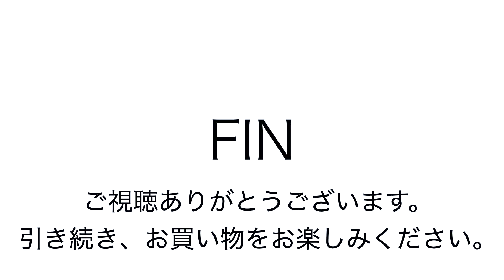ヤフオク180418 日本代表ユニフォーム 羽根モデル